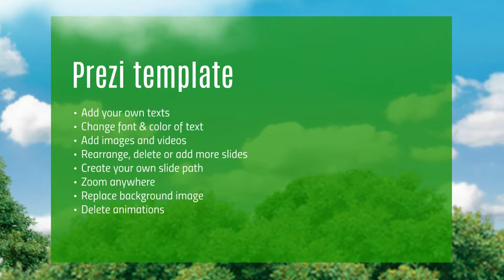Farming Prezi template